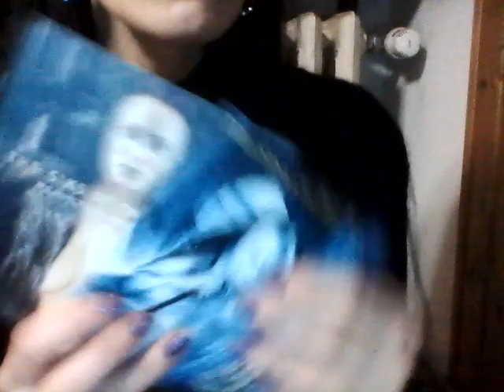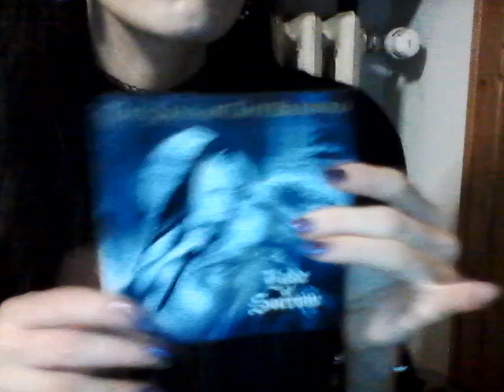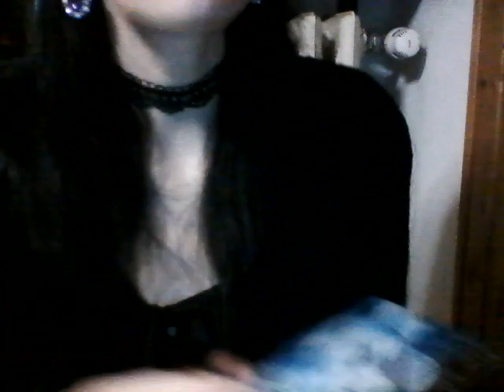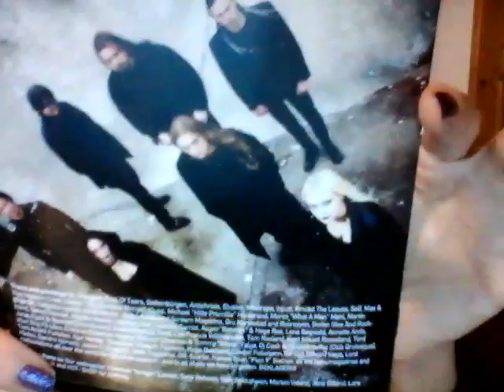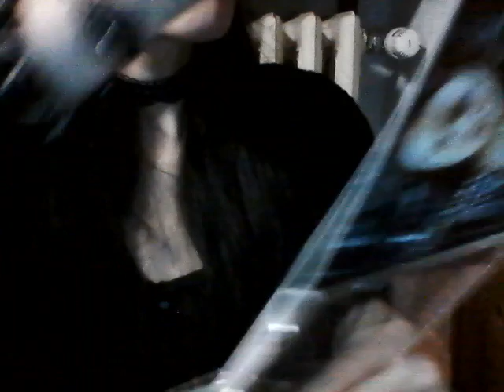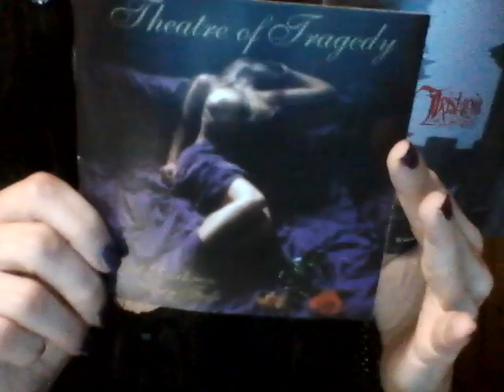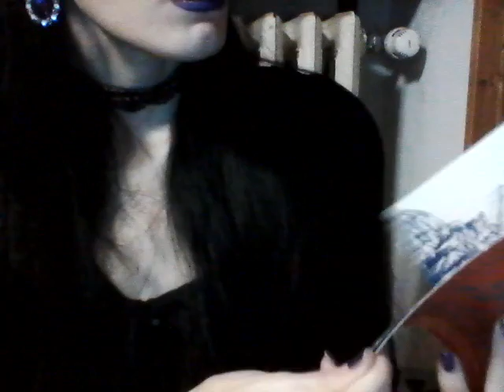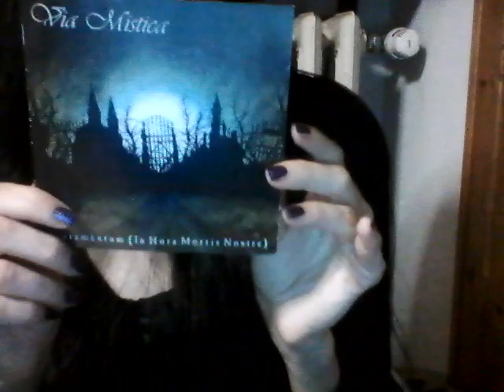Recensione ai The Sins of Thy Beloved